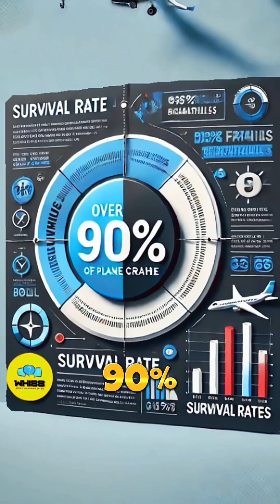Will YOU SURVIVE a Plane Crash? What Happens If 88